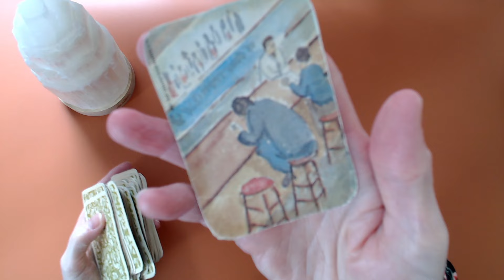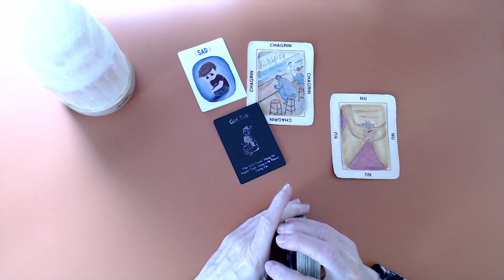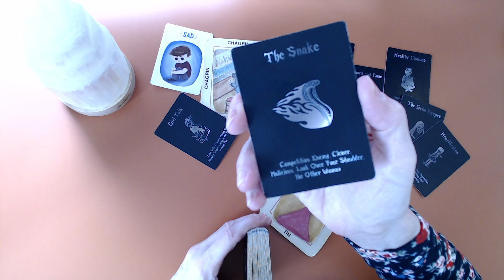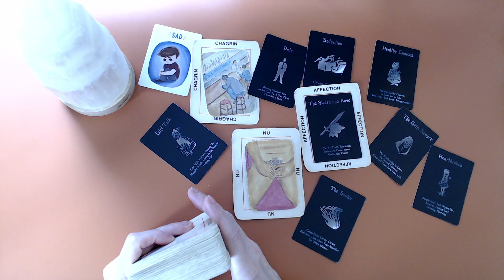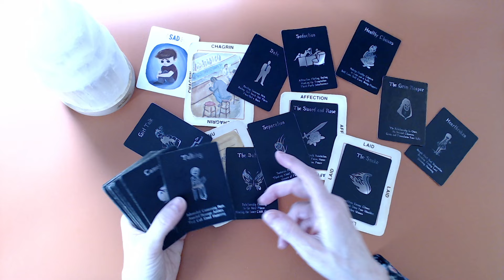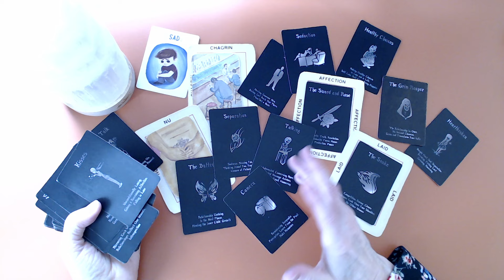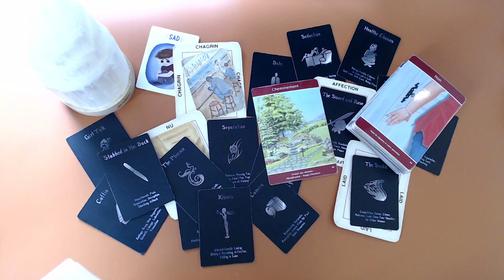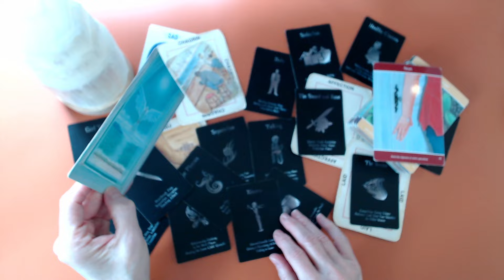SCORPION ♏ Une personne a le coeur gros😢 Trahison encore! On ferme la porte! C'est fini! Coeur déçu.